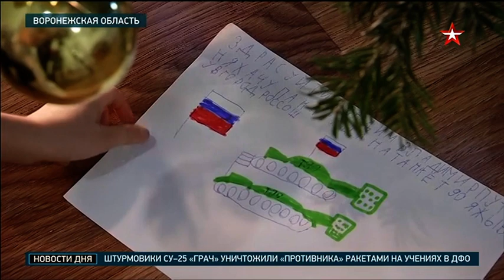Всероссийская акция «Елка желаний»